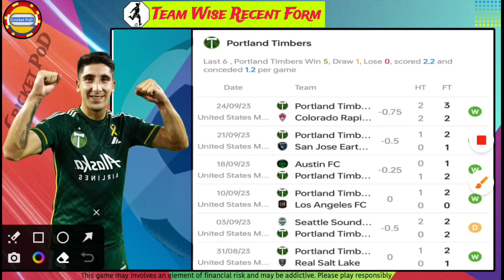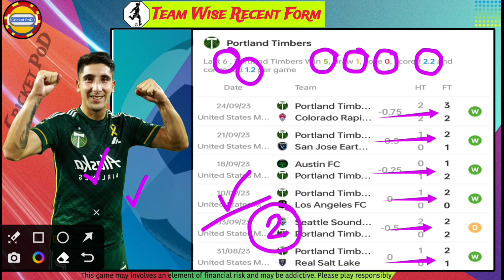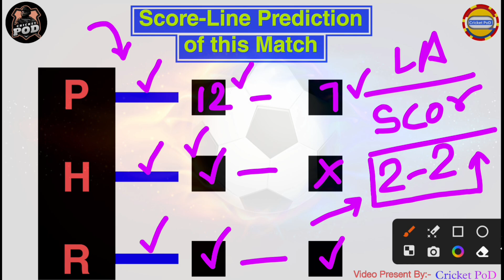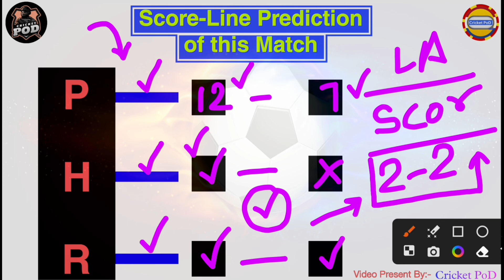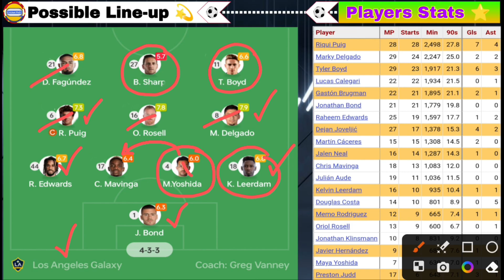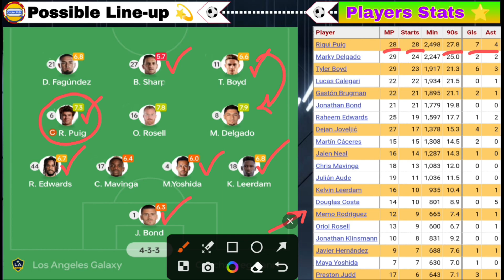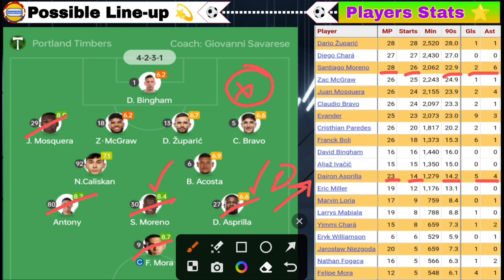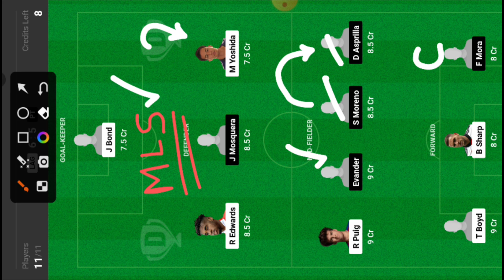LAG vs PT Dream11 Football Team, La Galaxy vs Portland Timbers Dream11, MLS Football 2023 ,